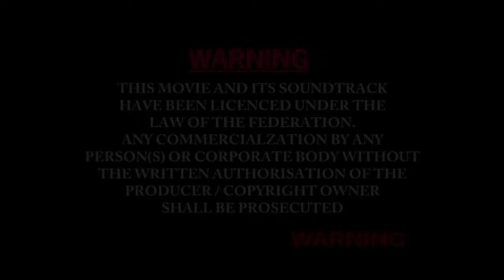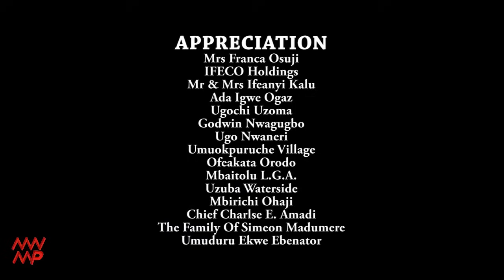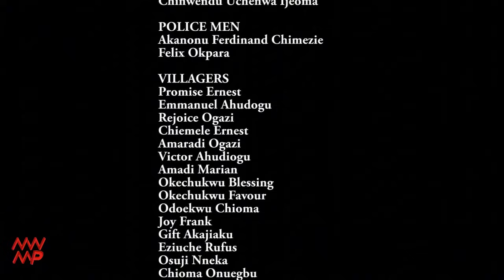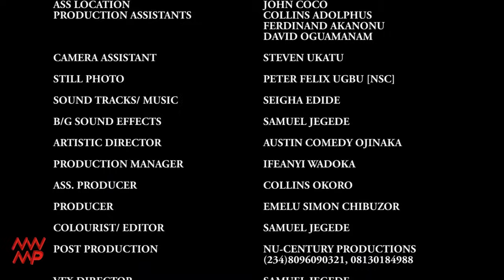Witches From The Dark World - Nigerian Movie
The prince of Kimbasa violates the laws of the land by taking the staff out of Guzzo kingdom to the daughter of the High Chief. He incurs the wrath of the gods and gets swallowed by the evil egg. Is there salvation for them?

Starring: Kenneth Okonkwo, Angela Okorie, Harry B

Evil Egg Pt 2